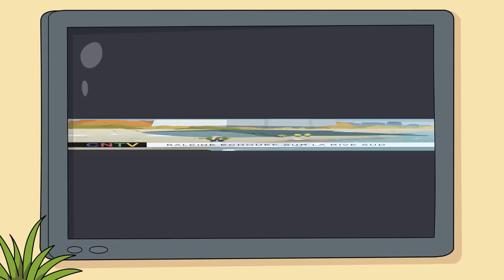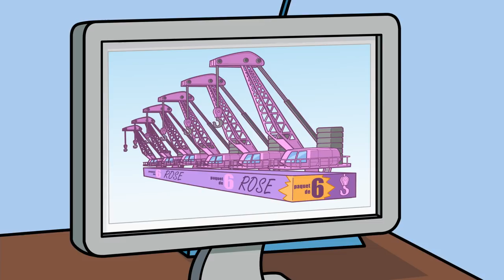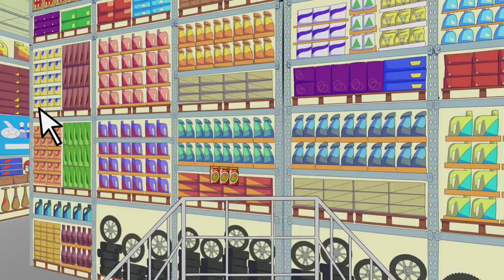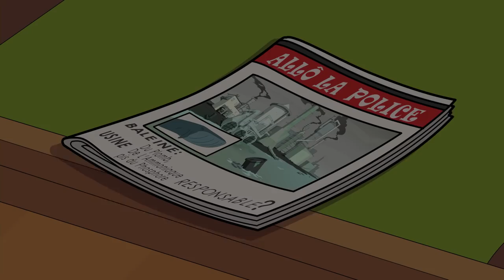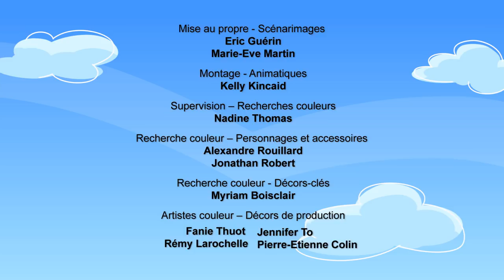Pérusse Cité – Saison 2 – Épisode 6 - Le rorqual – François Pérusse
Son mari décédé se manifeste à Madame Allaire! Une baleine échoue près de la ville. Ouellet doit réagir et est aux prises avec un scandale de compagnie polluante. Guy prépare une publicité pour le nouveau concept Super Surface!